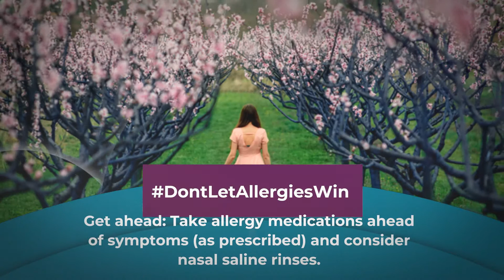Don't Let Allergies Win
Find out all of the tips and tricks from our professionals on how to take control of your allergies this season.